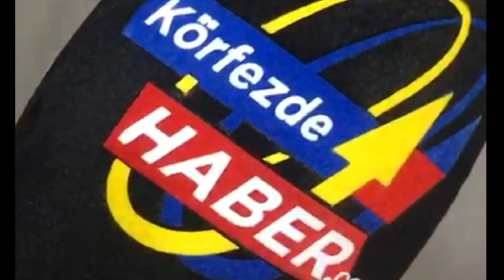Balıkesir'de Tır şoförü kazadan hemen sonra araçtan böyle çıktı.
korfezdehabertv o saniyeleri böyle görüntüledi.